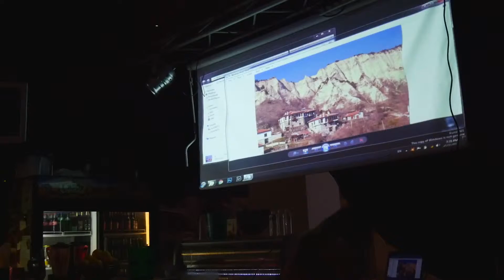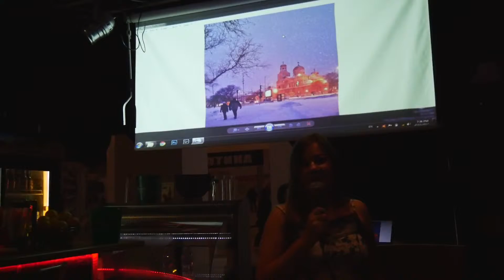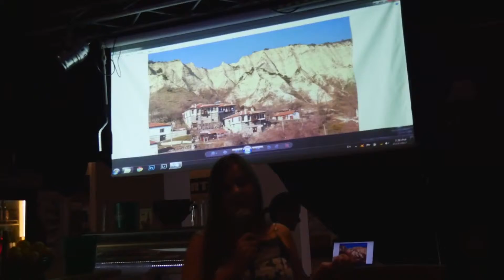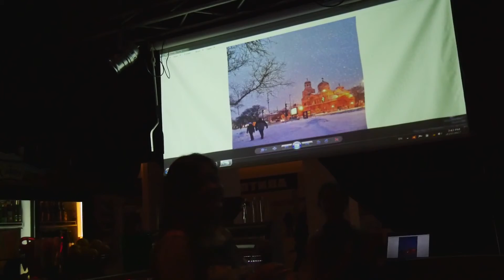Alisa Dinaburg - Картини от България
Alisa Dinaburg - Картини от България - Вечер на талантите 27